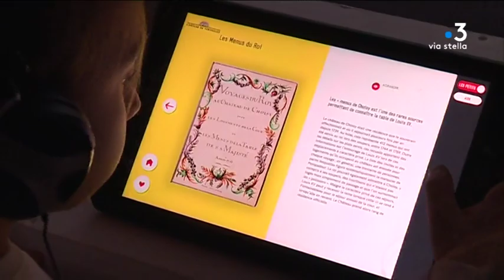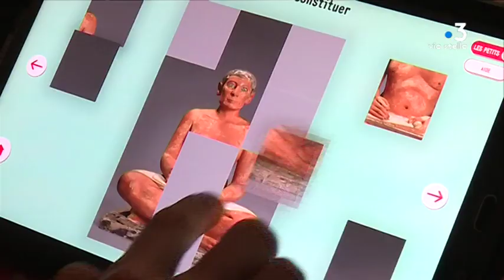Bastia : dernier jour pour découvrir les œuvres des plus grands musées de France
Une centaine de chef d’œuvres dont réunis à Bastia jusqu’au 4 janvier. Ils viennent du Louvre, du Centre Pompidou, du musée d’Orsay, etc. Ils sont à découvrir sous forme numérique dans le cadre du projet Micro-Folie au centre culturel Una Volta à Bastia.

Intervenants - Juana Macari, directrice du centre culturel Una Volta

Equipe - Kael Serreri, Marion Fiamma